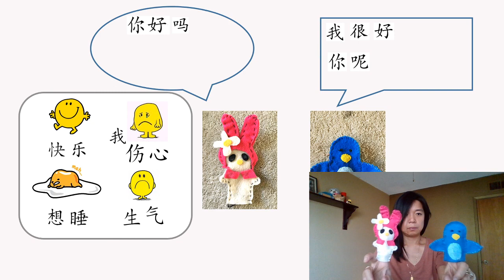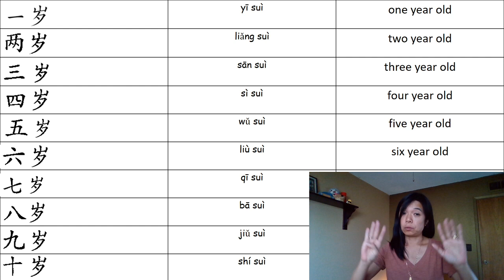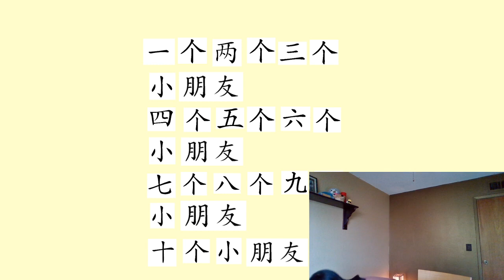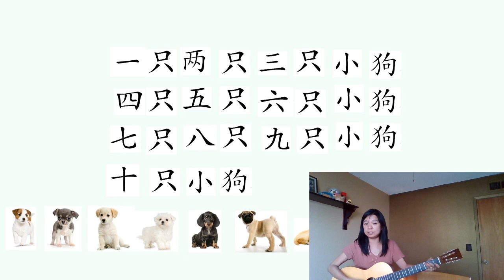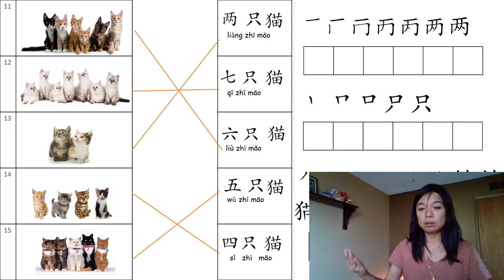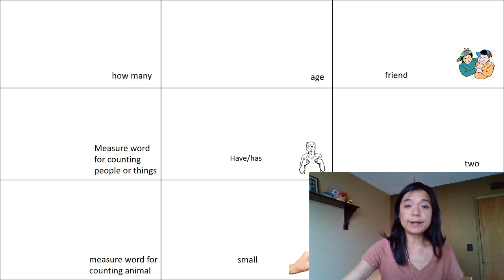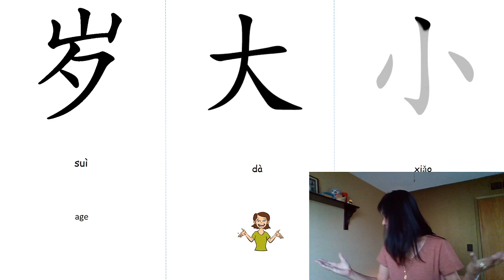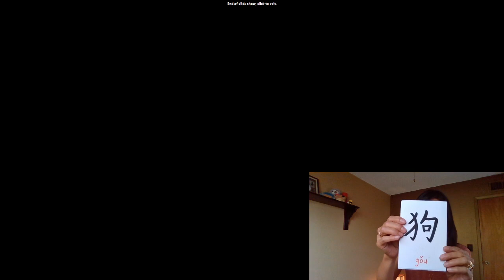How Old Are You, Number and Measure Words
How Old Are You, Number and Measure and Words